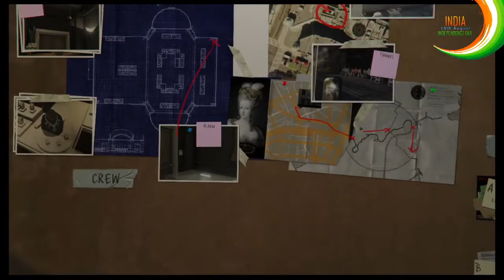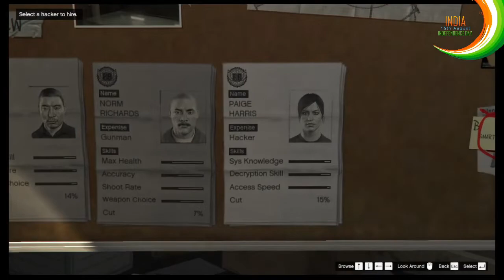GTA 5 Casing the Jewel Store| Offline Michael Mission |Michael meets Lester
Michael meets Lester at his garment factory before the duo drive to the Vangelico Jewelry Store. Once on location, Lester instructs him to walk in and use a pair of camera-glasses to take pictures of the displays, ventilation and alarm system.

Afterwards, the player must drive around the block and go upstairs to the roof via a building in renovation in order to scout for the store's ventilation sources.

Back at the garment factory, Lester sets up a planning board and offers two ways to execute the heist to Michael:

Choosing the Loud approach will unlock the following setup mission:

Carbine Rifles
Choosing the smart approach will unlock the following setup missions:

Bugstars Equipment
BZ Gas Grenades
Crew
The following characters are available to complete Michael, Lester and Franklin's crew.

Driver
Eddie Toh - If chosen, he'll give directions and bring dirt bikes, making it easier to drive in the tunnels. In the Loud approach, he'll manage to get all the jewelry. 14% cut.
Karim Denz - If chosen, he won't give directions while escaping and will have to stop inside the tunnels to get his bearings (only if Norm was chosen and fell off his bike), and the street bikes he provides will handle poorly in the mud. Also, in the Loud approach, he'll miss some of the jewelry. 8% cut.
Gunman
Gustavo Mota - If chosen, he won't drop any diamonds in the Smart approach and won't crash his bike. He'll also competently keep the customers in check if the Loud approach is taken. 14% cut.
Packie McReary* - If chosen, he won't drop any diamonds in the Smart approach and won't crash his bike. He'll also competently keep the customers in check if the Loud approach is taken. 12% cut.
Norm Richards - If chosen, he misses a lot of diamonds during the heist, bringing down your maximum take to about $4.5M in the Smart approach and in the Loud approach, one of the hostages tries to escape and Michael is forced to deal with them. Also, with either approach, he crashes his bike before reaching the tunnels, dropping his bag and adding casualty expenses. However, it is possible for Franklin to grab Norm's bag while riding over it. 7% cut.
Hacker
Paige Harris - If chosen, the player will have 90 seconds to grab the jewels. 15% cut.
Christian Feltz - If chosen, the player will have 60 seconds to grab the jewels. 10% cut.
Rickie Lukens** - If chosen, the player will only have 50 seconds (30 seconds in original console edition) to grab all the jewels. 4% cut.
* The player must first complete the character's stranger task.
** Only if Michael receives his call after the mission "Friend Request".

For maximum cash, the best choice is the Smart approach with Karim Denz for the driver, Rickie Lukens for the hacker, and Packie McReary for the gunman, rewarding Michael with well over $1.2M.

For efficiency, use Eddie Toh for the driver, Paige Harris as the hacker and Patrick McReary as the gunman. The Smart approach works best as the quickest it can be done is in 46 seconds, but Loud usually takes a minimum of 49 seconds.

Choosing Norm Richards for the gunman, even if you collect his bag after his crash, is still a worse choice because he adds casualty expenses and misses a lot of diamonds during the actual heist, meaning even if you smash all cases you still get only about $4.5M (the maximum take is $4,946,153).

Also, if you choose Loud, the gunman will have to keep all the hostages down and only the driver will collect the jewelry with Michael. If Karim is the driver, he won't get all of the jewelry, leaving you with $4.5M.